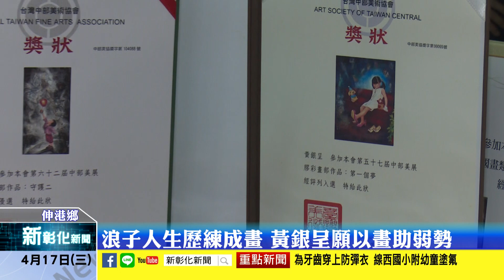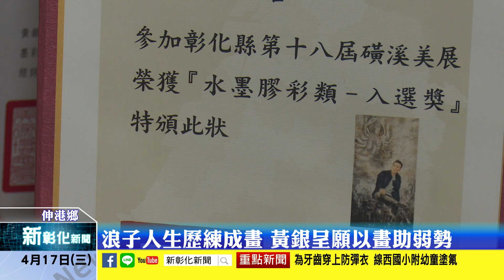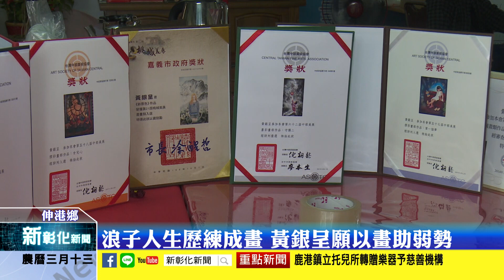新彰化新聞20190417 浪子人生歷練成畫 黃銀呈願以畫助弱勢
浪子回頭金不換，一名曾犯下重大槍擊案的男子黃銀呈在服完10多年獄刑，兩個多月前出獄返家並帶回大量在獄中的畫作，黃銀呈入獄後為沉澱自己而參加繪畫班，這才發現自己其實充滿繪畫天分，他以懺悔人生為出發點，將心境融入畫作，繪出無數得獎作品。